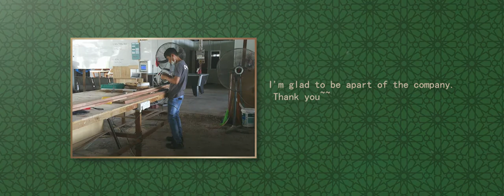Tun Tun Oo